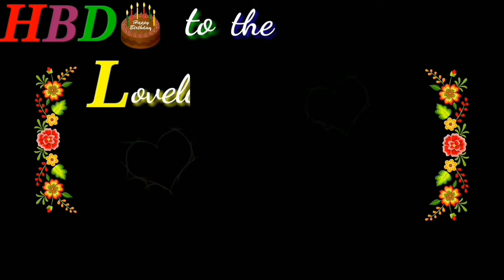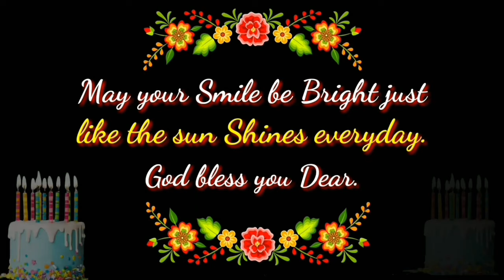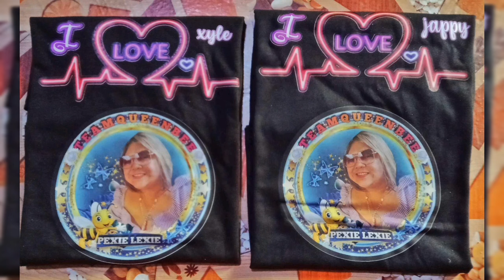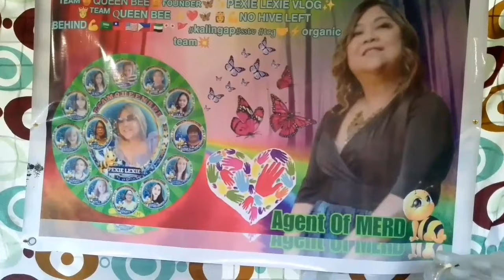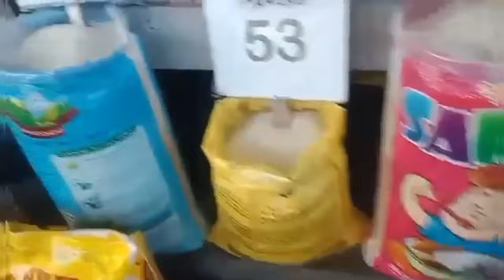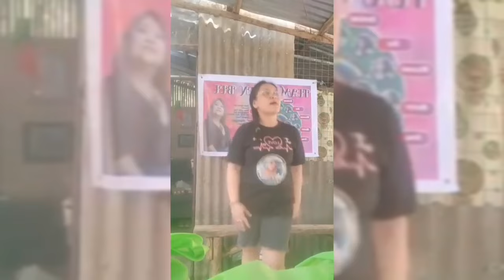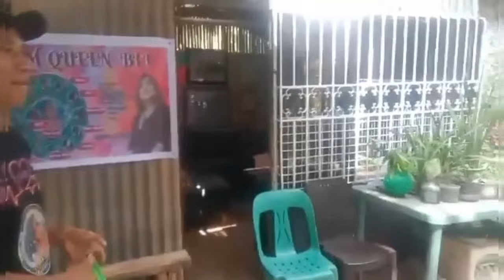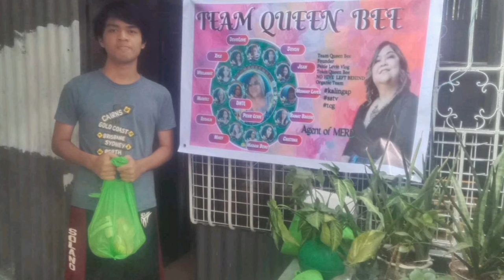There is no joy in possession without sharing.”